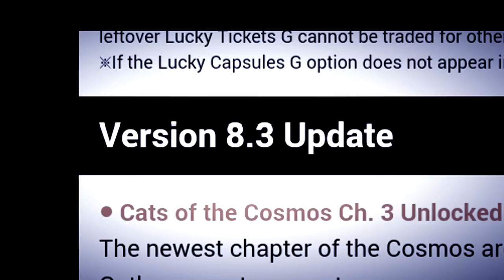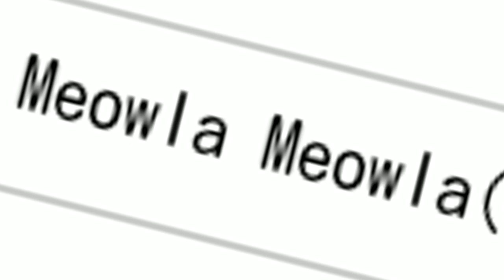MOLA MOLA COLLAB RETURNS + v8.3 | Battle Cats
Placeholder thumbnail.

The brand new update is out for battle cats AND mola mola collab is back. One boy can only take so much content, please Ponos-chan.